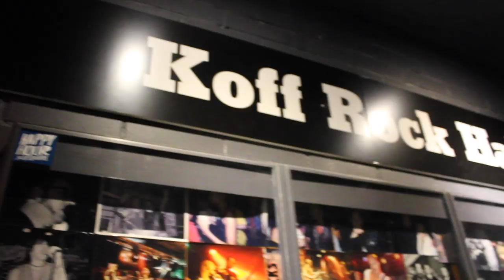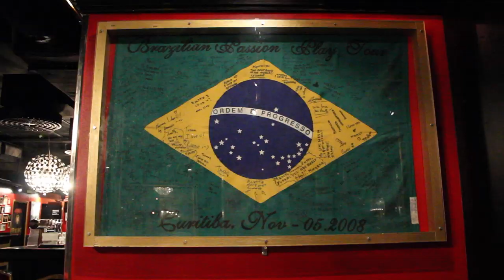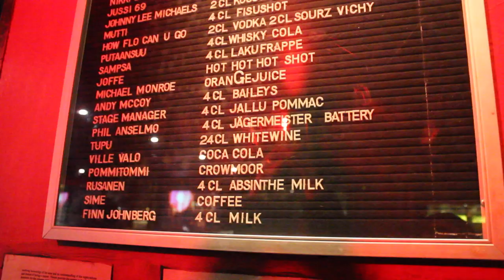TOP 3 Bares de ROCK em Helsinki | LIVE AFTER MIDNIGHT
Curta a nossa fanpage e fique por dentro de tudo o que acontece na cena metal da Finlândia!

Like our fanpage and get to know more about what´s going on in the Finnish metal scene!

INFO:

Video Anterior - Biblioteca do METAL:
Previous Video - Heavy Metal Library: